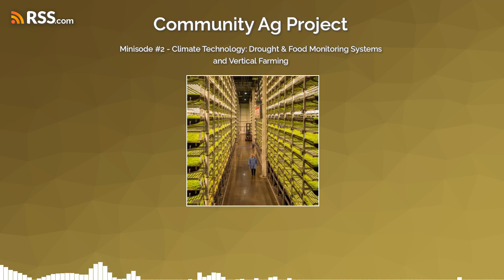Minisode #2 - Climate Technology: Drought & Food Monitoring Systems and Vertical Farming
Hey everyone! Ethan here. Welcome to the second episode of my minisode series for the Community Agriculture Project! To briefly introduce myself, I am a current high school student passionate about environmental justice and law. In the first recording of my minisode series, I delved deeper into my personal experiences in the agricultural and environmental field, so I recommend you listen to that to learn more about me! In this episode, I would be discussing different technologies created in response to climate change and how they relate to the way we adapt our agriculture practices. I am so excited to share what I’ve learned with you all.If you wish to contact me regarding this episode, you can do so at my email: resources from this episode:Cover image FloodMapp Vertical Farms Community Agriculture Project